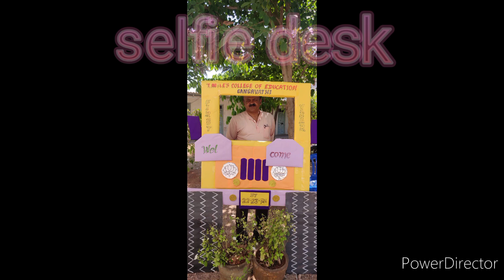TMAES B.Ed GANGAVATHI -Janapad utsav